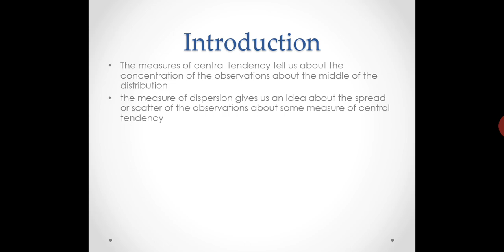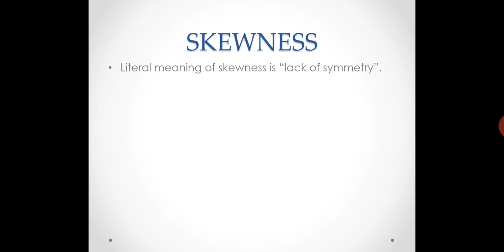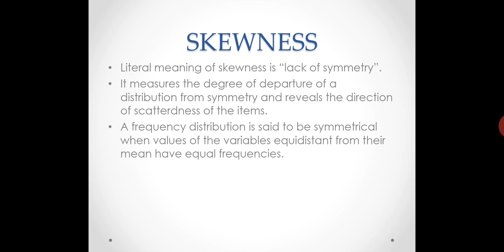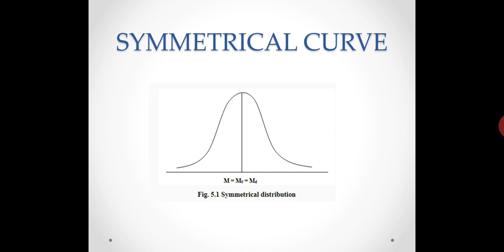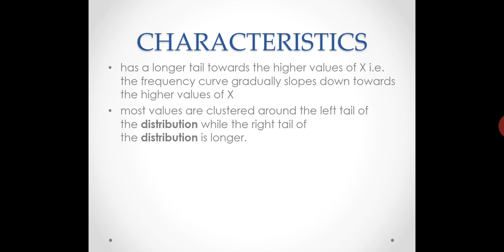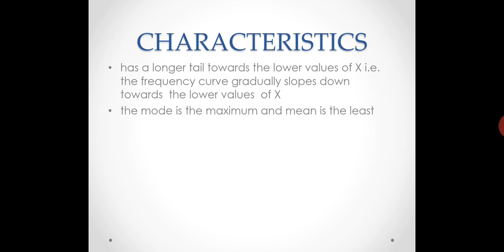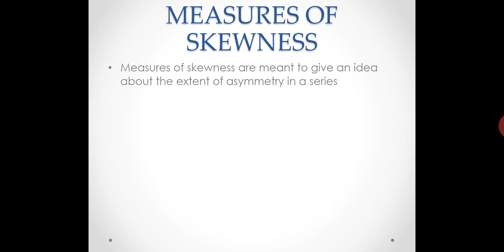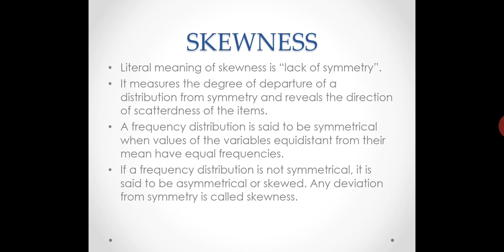Concept Of Measures Of SKEWNESS & Kurtosis | PART 1 | STAT - 231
Bsc. Agriculture,
Second Year,
3rd Semester,
Concept Of Measures Of SKEWNESS & Kurtosis :
1. Introduction
2. Skewness